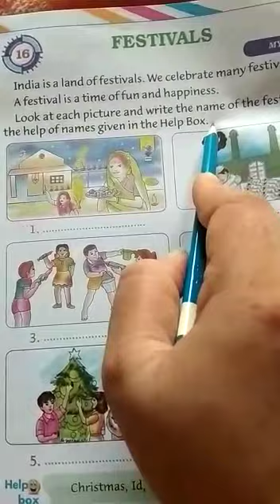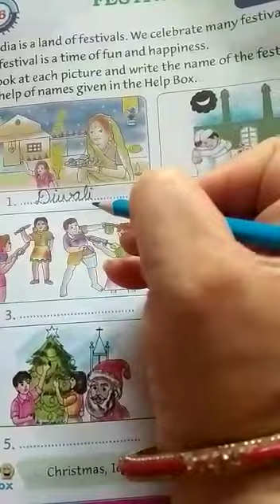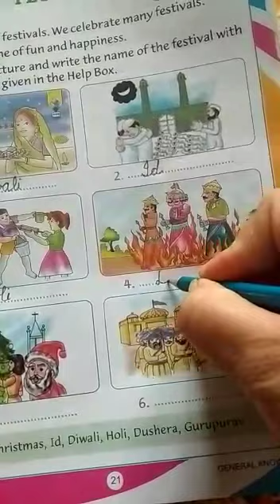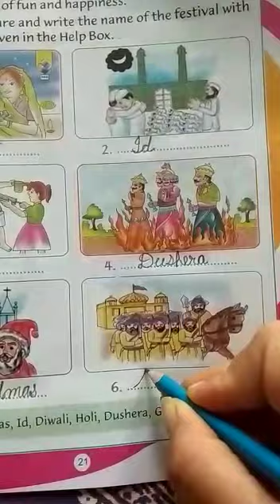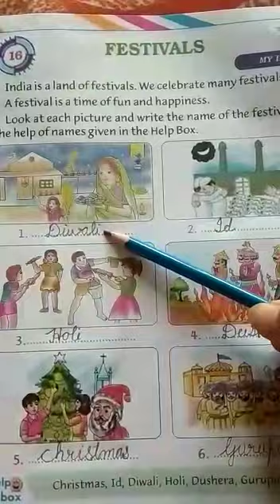1st GK L-16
Mrs Isha